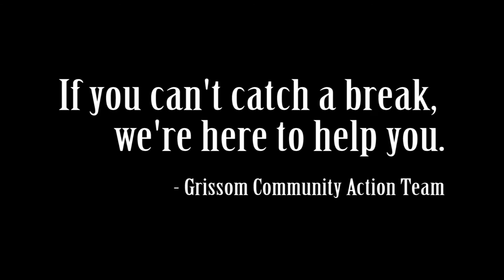Grissom Community Action Team 01MAY2020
The Grissom Community Action Team includes the Prevention and Response Agencies from Grissom ARB; Airmen & Family Readiness, DPH, Chaplain, SARC, VPI, DDR, MEO, & EP.